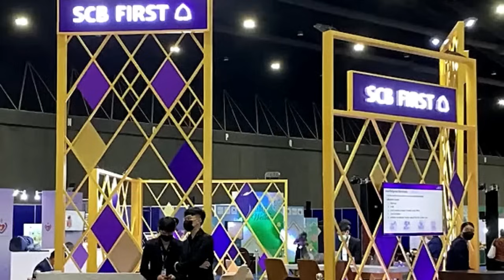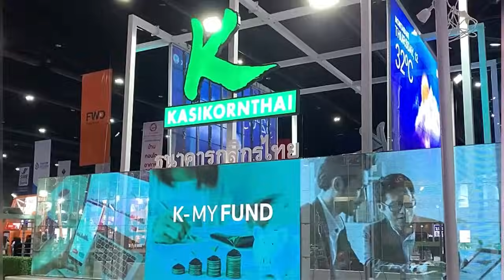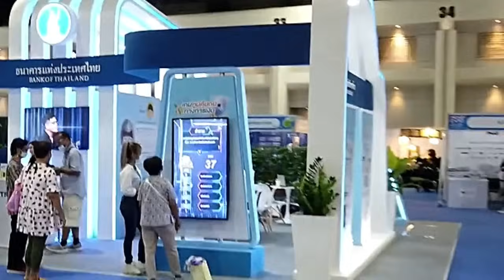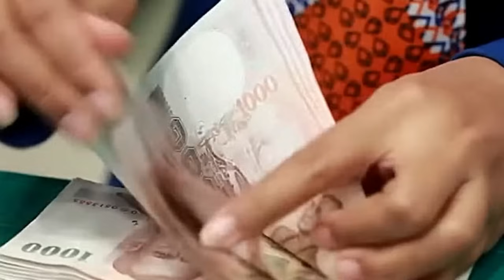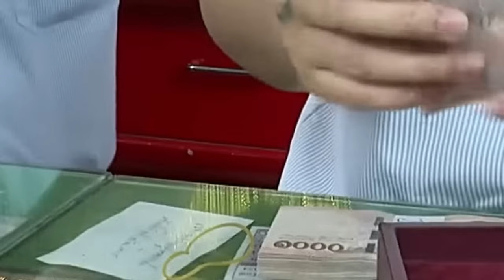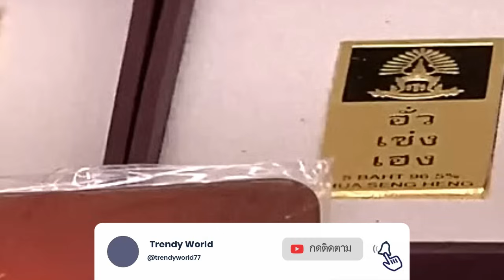ไทยติดอันดับตุนทองโลกแต่ข้างบ้านกลับไม่เชื่อ ประเทศไทยสุดมั่งคั่งแห่ลงทุนทองคำ